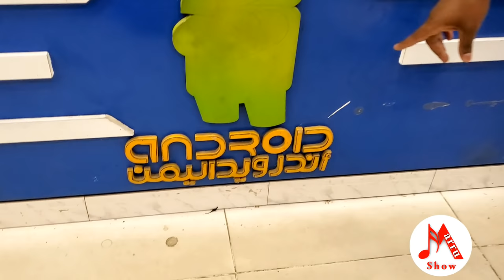congratulation Ayyaniif Gift Samsung Note 20 ultra Hirriyaan isii badhaftee